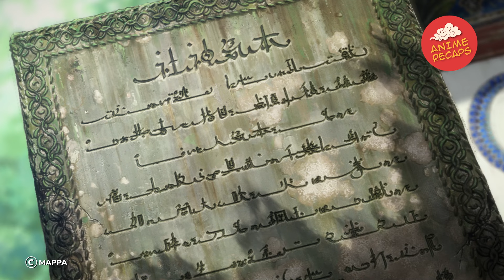The weak kid gets taken over by the most powerful genie and suddenly becomes super strong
Arajin Tomoshibi’s reunion with his old pal Matakara Asamine takes an unexpected turn when they stumble into a brawl with the toughest guys in town. And just when you thought things couldn’t get weirder, a colossal genie decides to drop in. Brace yourself for the ultimate showdown. It’s the clash of the cool and the magical!